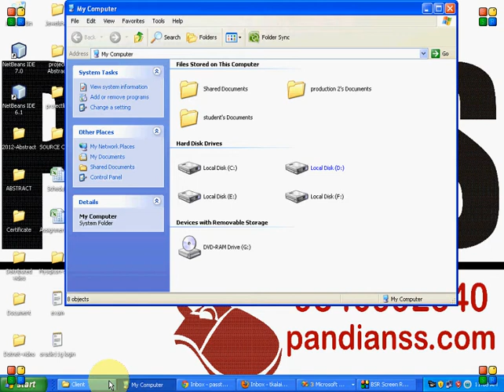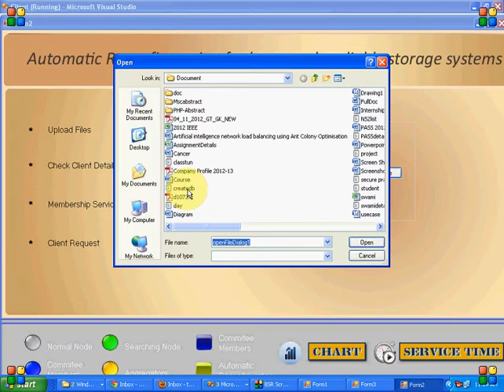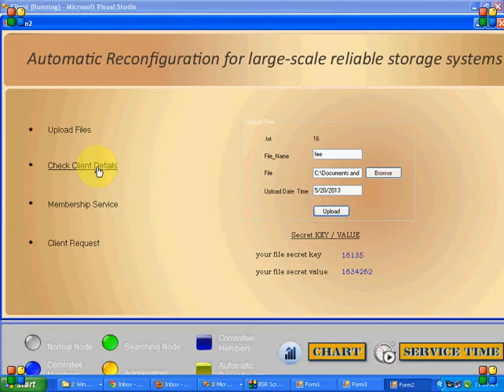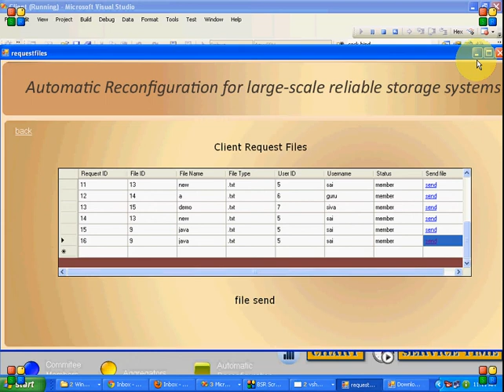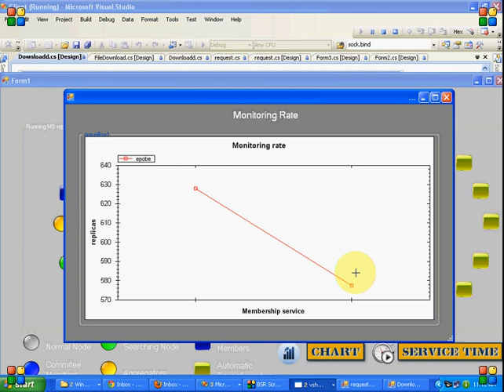Automatic Reconfiguration for Large-Scale-PASS 2012 IEEE Projects